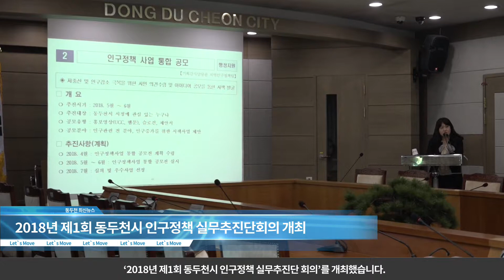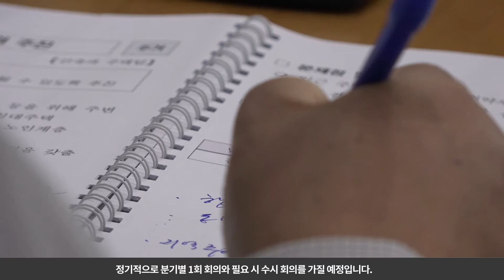2018년 04월 27일 인구정책 실무추진단 회의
동두천시는 지난 27일 시청 상황실에서 고재학 부시장과 저출산대응반,
기반구축 지원반 담당자가 참석한 가운데,
‘2018년 제1회 동두천시 인구정책 실무추진단 회의’를 개최했습니다.

이번 회의에서는 그동안 출생률, 출산아 수 위주의
국가주도 정책 패러다임을 전환하여
삶의 방식에 대한 개인선택 존중, 사람 중심의 정책 방향 설정으로,
시민의 삶의 질 개선을 위한 인구정책 추진을 위해
저출산 대책 사업 점검과 향후 추진할 인구정책 사업에 대해
함께 토의했습니다.

인구문제는 하루아침에 해결할 수 있는 문제는 아니지만,
동두천시는 일·가정 양립문화선도, 민관협력을 통한 지역사회 인식개선 등
동두천시 시책사업 발굴과 부서별 시책사업 추진으로
적극적인 협업 행정을 펼칠 예정이며,
앞으로도 추진단은 인구정책 의제에 대한
분야별 담당자 간 토론, 연계 실효성 있는 인구증가 대안을 제시해
정기적으로 분기별 1회 회의와 필요 시 수시 회의를 가질 예정입니다.

‘인구정책 실무추진단’의 부단장인 기획감사담당관은 우리 지역의 실정을
면밀히 분석하고 고려해, 주민의 삶의 질을 높이는 것을 목표로 정책을
적극 발굴하여 지속적으로 발전하는 동두천 만들기에 최선을 다하겠다고
밝혔습니다.